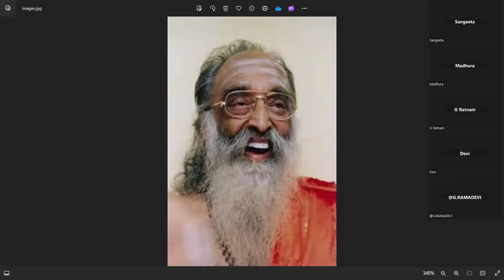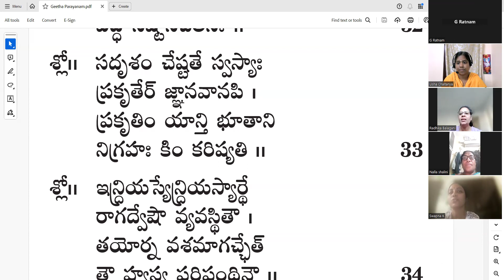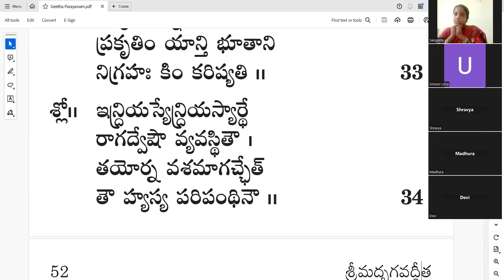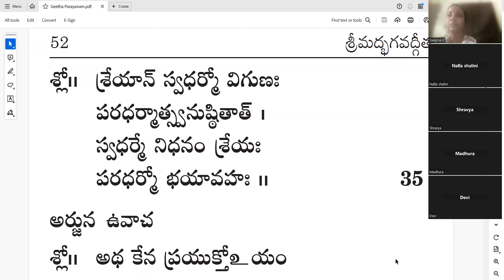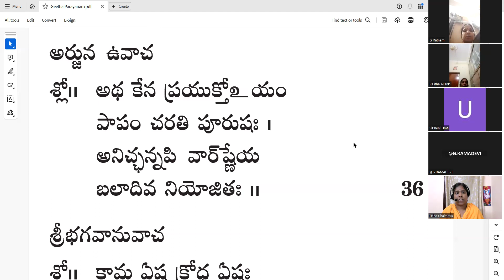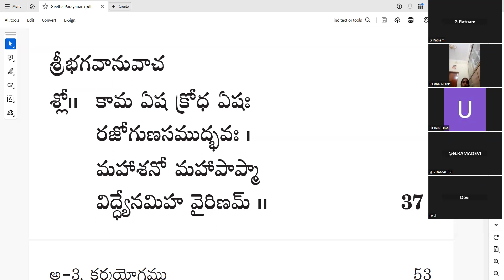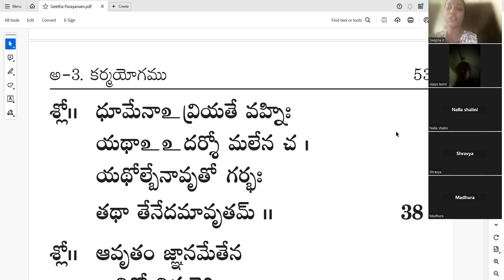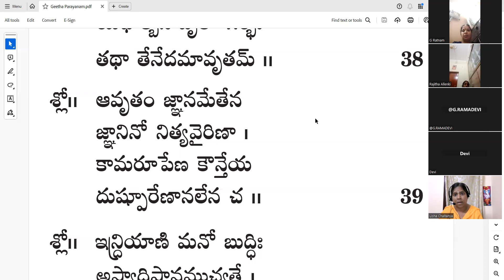37- Learn to chant BhagavadGita / 3rd Chapter (32-39)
Hari om!!🕉️

▶️We are starting  "Bhagavad Geeta" Chanting Class (only shlokas reading) for all age groups through Zoom App.

Whoever is interested can join in this WhatsApp link..
Kindly share with all your contacts.

▶️భగవద్గీత శ్లోకాలు ఎలా చదవాలో నేర్పించడం మరియు పారాయణం చేయడం  జూమ్ యాప్ ద్వారా, ఏ వయస్సుగల వారైనా జాయిన్ కావచ్చు.

ఆసక్తి ఉన్నవారు ఈ గ్రూపులో జాయిన్ అవ్వండి మరియు ఇతరులకు షేర్ చేయగలరు.

Brni Usha Chaitanya,
Chinmaya Mission,
Siddipet.